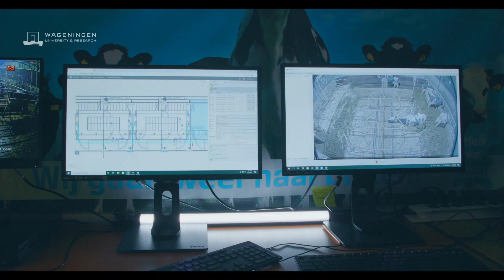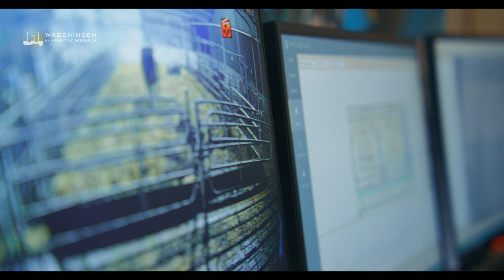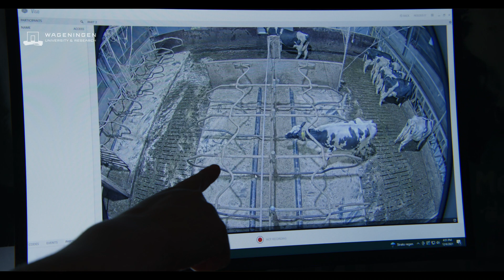Smart Technology helps track and improve Cow Health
With smart tracking sensors and novel camera technology we can now automatically diagnose the movement of individual cows and spot infectious claw disease.

Researchers Claudia Kamphuis and Piter Bijma talk about their study at Dairy Campus and all the new possibilities technology and data science have to offer to improve animal welfare.